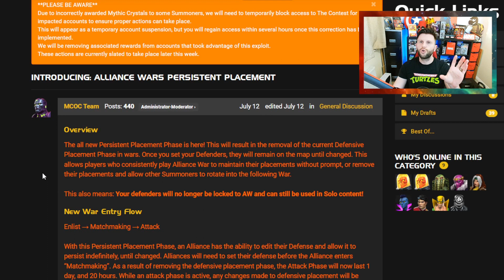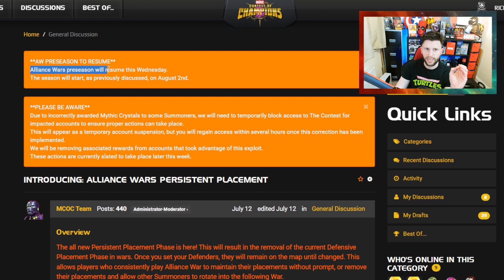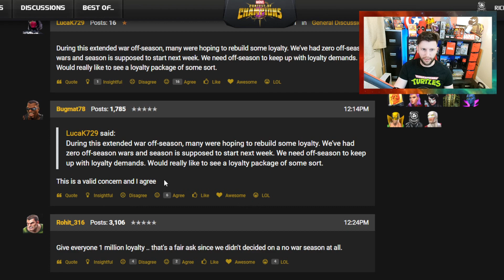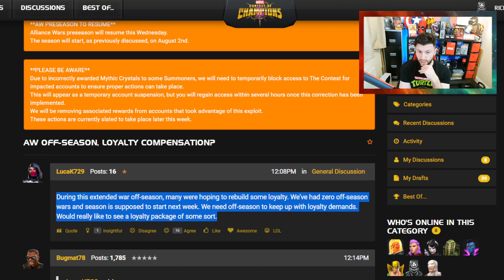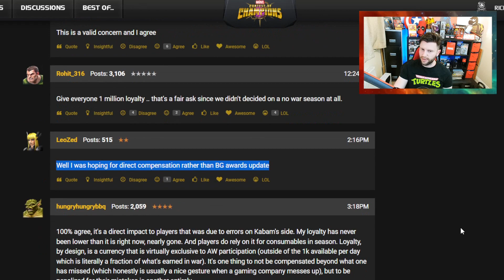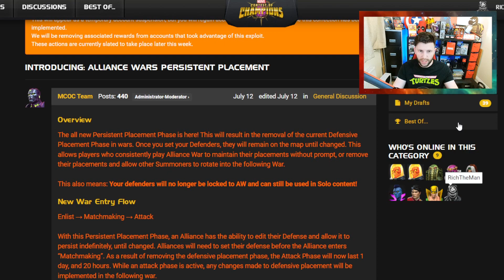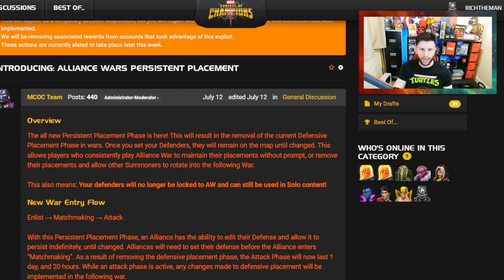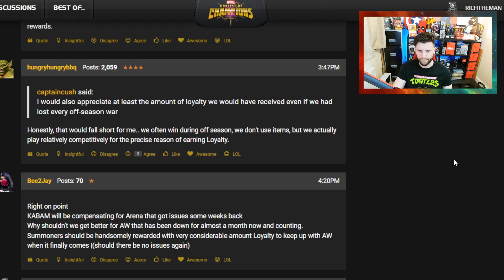Lack of AW Off-Season | Do We Need Loyalty Compensation? | Marvel Contest of Champions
In This Video:  Lets talk about Loyalty Compensation.